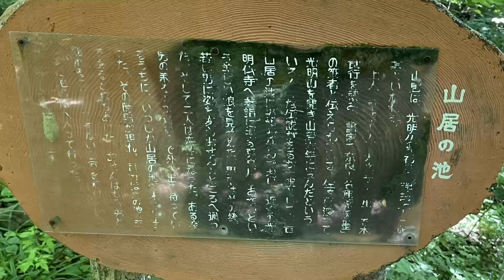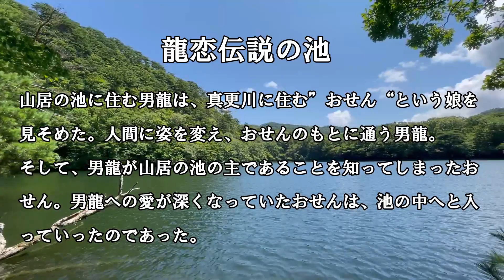島・山居の池【龍恋伝説の池】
佐渡市相川地区にある有名な大ザレの滝の水源である『山居（さんきょ）の池』

ちなみに、近くには道路から見られる泊川の滝（岩谷口の滝）もあります。

池を１周まわれるようなのですが、私が訪れたときは、池周辺の道が削られて細くなっていたり、大木が倒れていたりで１周できませんでした。

池＝龍伝説なのでしょうか。佐渡の池にはそれぞれの龍伝説が伝えられています。